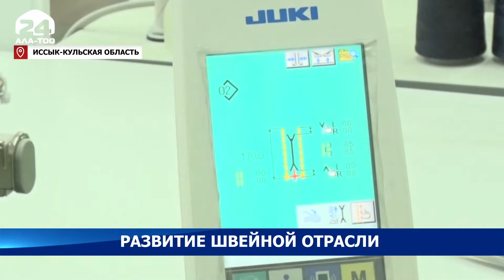Развитие швейной отрасли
Швейные изделия, производимые под брендом Made in Kyrgyzstan, пользуются спросом на рынках стран ЕАЭС благодаря своему качеству. Многие швейные цеха активно сотрудничают и с крупными зарубежными предприятиями.